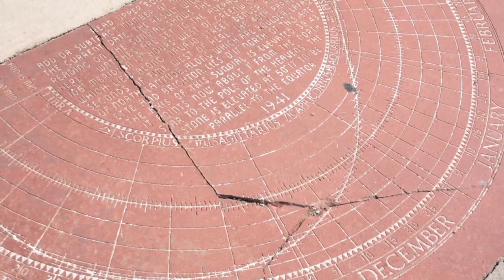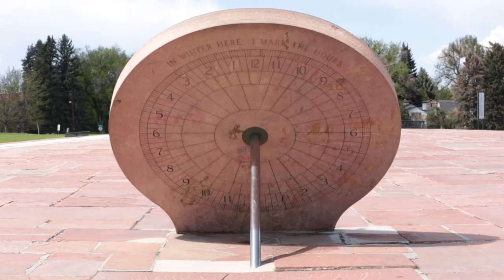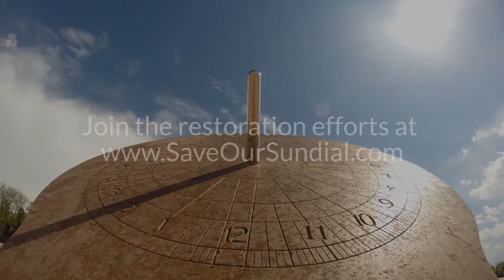Save Our Sundial